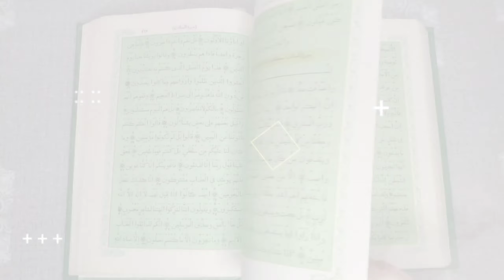Nek Ladke Ki Nazar Jab gair Mehram Aurat Par Gayi ! Islamic Stories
नेक लड़के की नज़र खूबसूरत औरत पे पड़ी तो फिर क्या हुआ ? Ashiqe Rasool Ka Saccha Waqya ! SKB

Aajki is video Mein Ham Aapko Batane Wale hai Ek Naujawan Sahabi E Rasool Hazrat Salaba Jo Kam Umar Ke naujawan Sahabi The Allah Ke Paigambar Hazrat Mohammad Saw Ke Bahot Kareebi Sahabi Air Hamare Nabi Saw Ke Aashiq The To Ek Baar Paigambar Muhammad Saw Ne Jab Unhe Ek Kaam Ke Silsile Me Bahar Bheja To Unhone Jab Kaam pura karne Ghar Se bahar nikle To unki nazar Ek Ghar par Padi Aur Us Ghar ka Parda Hawa se hat Gaya Fir Un Sahabi Jinka Naam Hazrat Salaba tha Unhone Us Na mehram aurat Ko Gusl Karte hue Dekha To Fir uske baad Unke Sath Kya hua Is video mein zarur dekhe Aur Har musalman ko Aise hi Apne Nabi Se mohabbat rakhni chahiye to video ko pura dekhe iman taza ho jayega In sha Allah .

About Us:
Such Ka Bol provides programmes which are original, educational, informative and entertaining. SUCH KA BOL is also promotes Dawat-o-Islam . The proper presentation, understanding and appreciation of Islam, as well as removing misconceptions about Islam - amongst less aware Muslims and non-Muslims.